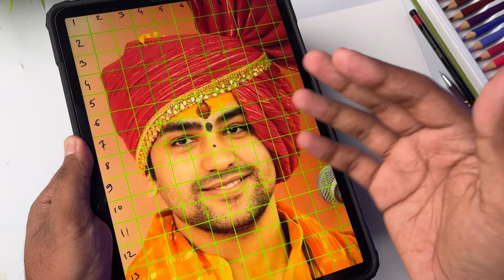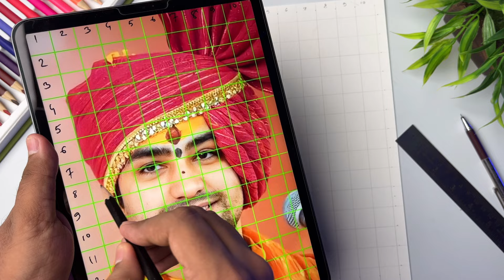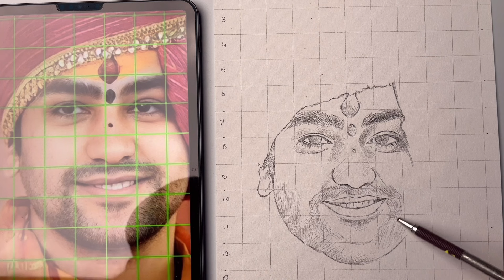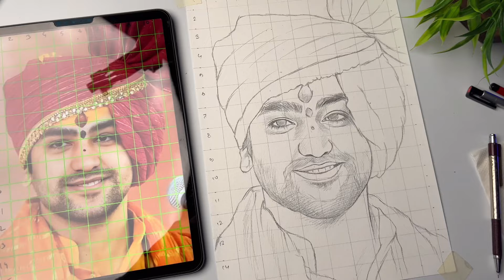Bageshwar Dham Sarkar Drawing, Outline Tutorial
in this video i show you How To draw bageshwar dham sarkar ji using  grid method. Step by step for Beginners .

Color-

Cover Tropic:-
How to draw outline of lord shiva
Drawing shiva
Mahashivratri drawing
Shivratri drawing
Mahashivratri drawing easy
Outline tutorial
Outline drawing
Face drawing tutorial
Bageshwar dham
Bageshwar baba
Bageshwar dham Balaji drawing
Bageshwar Balaji drawing
Bageshwar dham drawing
Dhirendra shastri drawing
Pencil sketch
Grid method portrait drawing